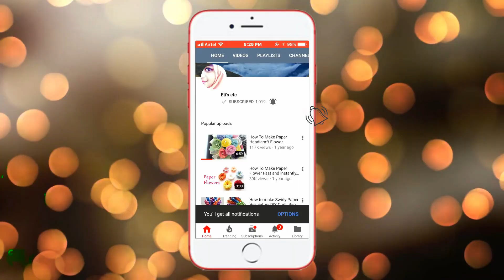DIY- How To Make Beautiful Roses Out Of Shopping Bag || Shopping Bag Crafts || Best Out Of Waste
Best out of the waste cardboard Diwali special latest and easy  Jhumar design
DIY Woolen jhumar / Three Layered Wool Chandlier / Best out of Wool 1
Best Out Of Waste Craft With Woolen And Cardboard || Making Wall Hanging With Woolen
DIY-JHUMER|| NEW DESIGN WOOLEN JHUMER|| EASY TUTORIAL WOOL JHUMER DESIGN|| WOOL CHANDELIER
DIY Woolen Jhumar/Wool Chandelier / Woolen Craft / Wall Hanging Ideas
HOW TO USE WELIKE APP - WELIKE APP KAISE USE KARE KAISE CHALAYE
DIY-How To Make Wool Wind Chime || Woolen Jhumar || Best Out Of Waste Craft Idea
DIY Woolen Jhumar/Wool Chandelier/Wool Wind Chime/Oon se jhumar banane ka asan tarika/Rabeya Begum
Wall hanging | 4 Layer Woolen wall hanging | Craft | Handmade Woolen Jhumar |10
DIY/ Flower Pot Out Of Waste Material || Best Out Of Waste Idea
Simple and easy to make macrame jhumar
DIY BEAUTIFUL WOOLEN JHUMAR MAKING CRAFT \\ AWESOME JHUMAR CRAFT FROM WOOLEN MAKING AT HOME ||
DIY Ceiling hanging from paper and wool  | Paper crafts | room decor 2019  | Artkala
María José y Alejandro [43b] - Gracias por enseñarme a hacer el amor
চিকেন ব্রেড টোষ্ট রেসিপি।। Chicken Bread Toast recipe ll Simple and Easy Breakfast recipe ll
106 || Woolen Jhumar || Woolen Wall Hanging || Room decor
DIY WOOLEN JHUMAR/WOOL WIND CHIME/CRAFT IDEA OUT OF WOOL.
Flower From plastic/polythene bag step by step at home |DIY Best out of waste flower making
DIY Wind Chime Made with Wool (Type:2)| Hanging woolen wind chime
Woolen jhoomar making at home/ Beautiful Woolen jhumar /Crafts Vine
Красивые розы из бумаги своими руками для декора зеркала или стен
PERJALANAN ke Garden by the Bay🌸🤩Singapore//Bersama Teman"Klas SIS*Love Geng😄🤗
WALL HANGING/WOOLEN WALL HANGING/ICE CREAM STICK  WALL HANGING/DIY CRAFT
how to make beautiful  Jhumar from galls
Diy_Make star with straw pipe, jhumar banane ka tarika, straw pipe samosa se jhumar banana, Jhumar
Tutorial no-102 / Neck design drawing for hand embroidery | easy neckline design for dress
jhumar lari design | woolen jhumar | hand craft | lari design | woolen design
🌺 МИНИАТЮРНЫЕ ЦВЕТОЧКИ - дополнение к изделиям канзаши. МК/DIY
How to Make Wind Chimes with Shopping Bag or Paper | Make Wind Chimes Using Shopping Bag

DIY Woolen Craft Idea || How to make door hanging -  Wall hanging ideas - Best out of waste
EASY DOOR TORAN FROM WOOLEN AND MOTI || WOW ! AMAZING WALL HANGING TORAN || VERY EASY DOOR TORAN
DIY Woolen jhumar / Wool Chandlier / Best out of Wool 1
Easiest Origami Heart Ever! - Cute Paper HEART WITH BOW | Easy Origami Tutorial DIY
How To Make Flower Vase With Plastic Bottle || Empty plastic Bottle Craft Idea
DIY Heart Wall Hanging Paper Craft/Valentine's Day Room Decoration Idea/Heart Wall Hanging
Best out of waste /Woolen Jhumar /Amazing Ceiling Hanging Design /Easy wool wind chime
How to make a homemade JharBati
Jump Suit Cable Design for 1-1.5years old | Cable Design
Straw se jhumar banane ka tarika
wall woolen flowers frame | how to make woolen flowers | handmade woolen flowers
DIY-Wind Chime || How To Make Wind Chime Out Of Shopping Bag ||Home Decoration Ideas
OMG ! Very Easy DIY Woolen Jhumar Making at Home || DIY Room Decoration Idea
DIY - Wall hanging home decoration idea - Make Flower wall hanging for home - Room Decoration idea
Diy_Make star with straw pipe, jhumar banane ka tarika, straw pipe samosa se jhumar banana sikhe
DIY woolen jhumar/best woolen jhumar/home made woolen jhumar/
Afghani chicken Tikka|Afghani chicken fry|chicken Afghani recipe on tavva or pan|recipe by mrs Home
How To Make Jhumar | Jhumar Banane Ka Tarika |  Jhumar | Making Jhumar With Wool | Diy Woolen Jhumar
STEELING SOME DELICIOUS ALMONDS FROM MOMMY
DIY Wool Wind Chime / Best out of Waste Wool Craft / Home Decor
Wall Decoration Ideas | Beautiful Wall Hanging Making at Home | Paper Flower Wall Hanging 2019
मैंद। के टेंस्टी और सोफ्ट पैठे ऐसे बनाएं Meda petha is very tasty recipe
BEST WALL HANGING DECORATION IDEAS || JHUMAR DESIGNS
DIY wind chime | How to make wind chime with waste plastic cups
DIY woolen jhumar#DIY WIND CHIME/Wall hanging using woolen/room decoration ideas/waste woolen craft
বোতল দিয়ে কানের দুল // Jewellery making with Plastic Bottle // Silk thread jhumkas making
Paper Craft Wall Hanging Ideas | Wall Decoration Ideas with Paper | DIY Wall Hanging Craft Ideas